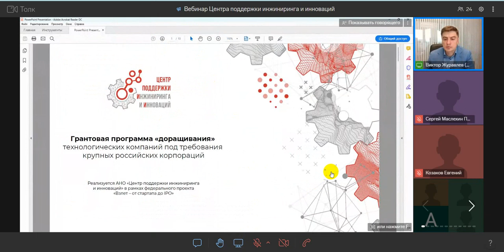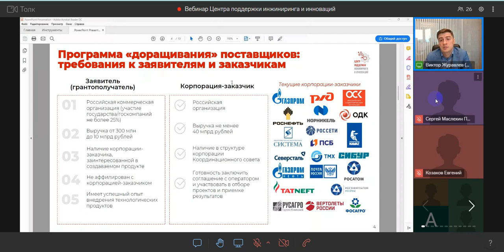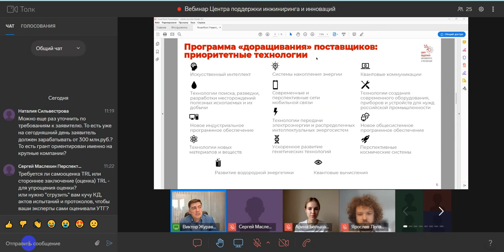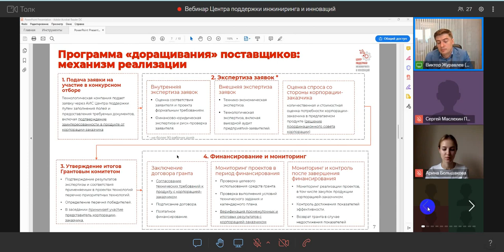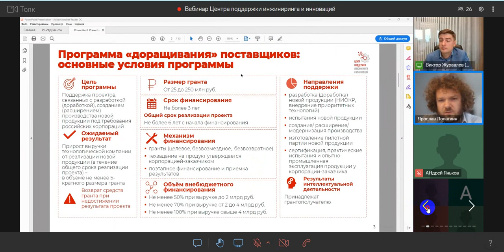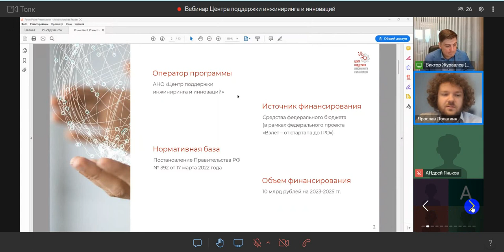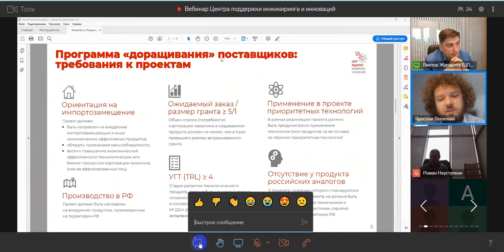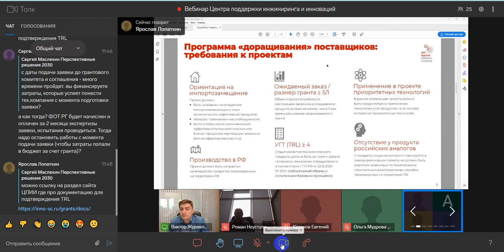грант ЦПИИ 25 - 250 млн.руб. на "доращивание" с TRL4+ до продаж х5 по заказу корпорации ППРФ 392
00:00 Начало видео
09:55 Про 4+ уровень TRL (УГТ)
28:36 Про подтверждение 4 уровня TRL (УГТ)

 Гранты технологическим Ко на ОКР, доработку внедрение решений у корпораций:
    Грант fasie на доработку решений с технологическим партнером
    Грант Минпрома на доработку и внедрение решений у промышленного заказчика
    Грант РФРИТ заказчику на внедрение ПО\ПАК\АПК
    Грант РФРИТ на кастомизацию ПАК\АПК\ПО-решений для заказчика
    Грант Сколково на доработку решений у заказчика
    Гранты Сколково на доработку внедрение решений у заказчика
    Гранты ЦПИИ на доработку внедрение решений у корпорации заказчика
    Гранты на доработку внедрение решений у заказчика